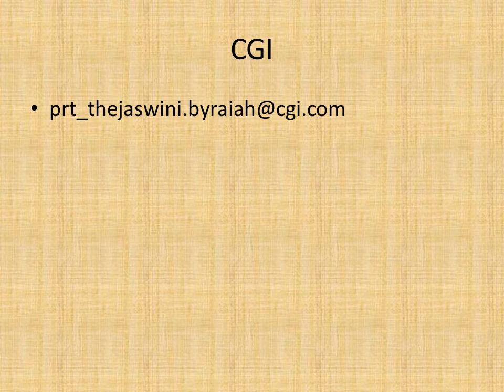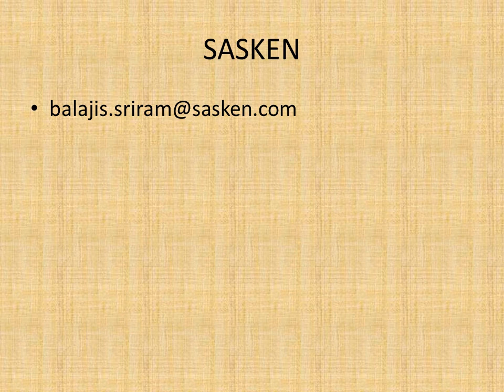IT Jobs Interview Referrals Linkedin (नौकरी पाने के लिए ईमेल)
Referral information & email for IT jobs
Please help to refer some IT emails for referrals.
Will surely get help for freshers and Experienced.
More to be added soon.

Share your views in comment box!